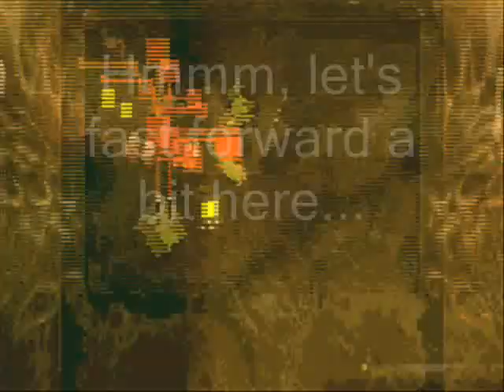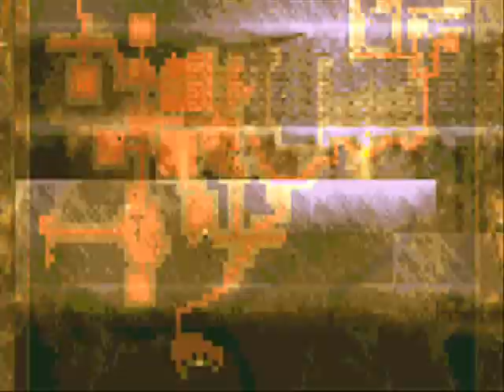Dungeon Keeper Deeper Dungeons - Mission 7 - Abbadon (Part 1 of 5)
Briefing:

You have come to this realm with little to assist you so you must explore to gain more power. Keep an eye out for any loathsome heroes who may try to thwart your progress.

Apologies to those who are watching Abbadon recently, as this part came out missing.

Anyways, start off by digging your way to the south near your start and claim every single room around. Train up to at least Level 5 and micromanage as in the previous realm, which is why I fast forward. Once you reached 10 creatures, release the Bile Demon (within the wall of gold) and the Dragon. (left of the Portal, right is the Boulder Trap!) I forgot to release the Level 6 Warlocks which are found to the northern corner. Beware of Fairies within the northeastern keep, as they can end your creatures' lives. The Workshop is found in the keep as well, so start selling traps once you have it. There are gems in it either, but beware of Hero ambushes inside. Also in the keep has two 'Resurrect Creature' specials and a 'Steal Hero' special, but it is yet to be shown in the next part.